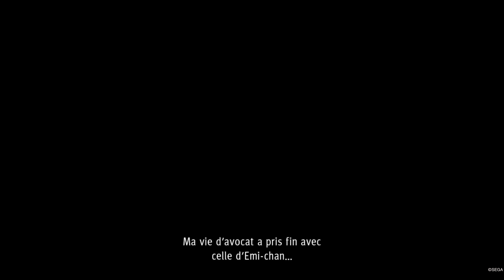JUDGMENT #01 : Un enquête à Tokyo ? Je dis oui ! [Let's Play Français VOSTFR]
Voici le début de notre Let's Play sur Judgement, nous permettant de découvrir le début d'une histoire qui s'annonce déjà palpitante !